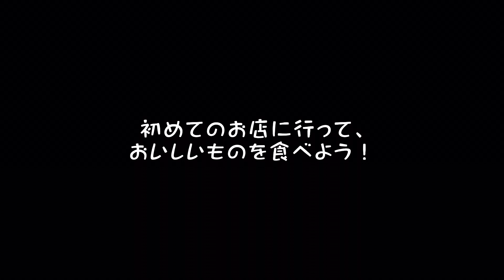宮崎グルメ248 日向 カフェ☕️ フリースペースPao ✨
今日はここでランチ！
カレーを食べました。
スパイシーでうまかった。✨
1人でゆっくりしたい時など、いいかもです。✨